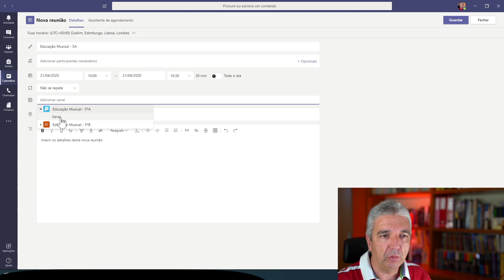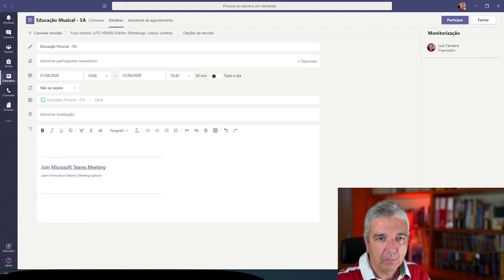Controle o microfone na sala de aula com o Microsoft Teams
Controle o microfone nas aulas remotas utilizando o Microsoft Teams e impedindo que os alunos desliguem o microfone do professor.